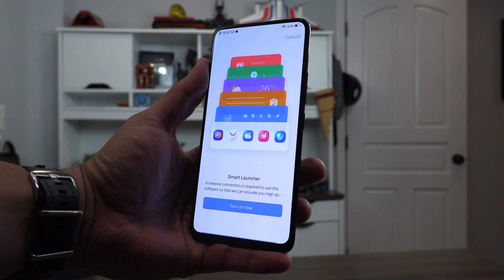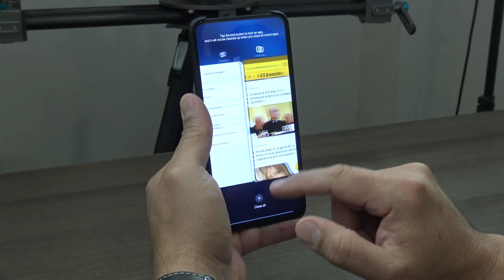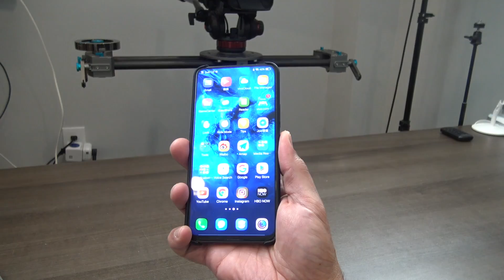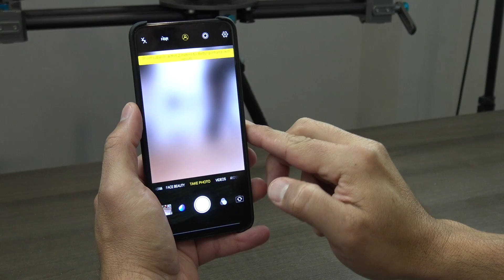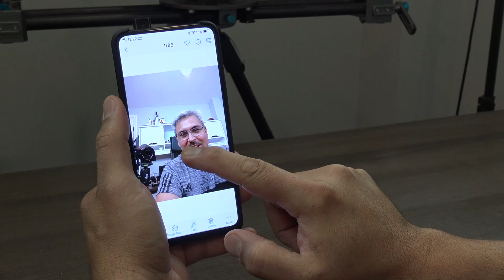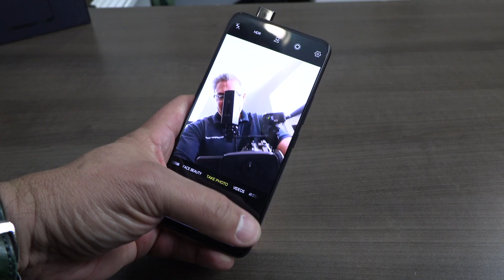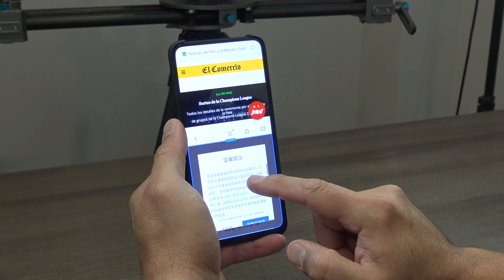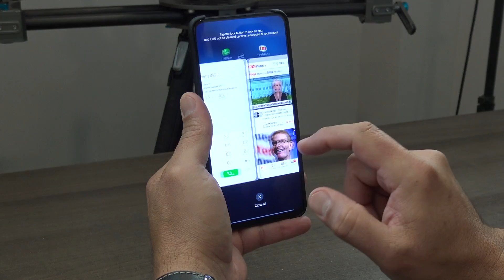Vivo Nex la alternativa diferente en celulares inteligentes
Hoy les tenemos el video review de uno de los celulares inteligentes mas esperados y que incorpora una cámara frontal escondida en el cuerpo del celular y que se desliza para arriba para poder usarla, muy buena alternativa .

Vivo Nex A, Review Vivo Nex A, Vivo Nex A Español,